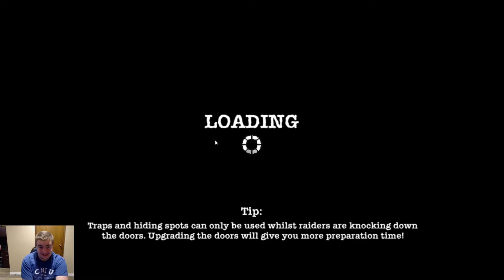The Lynch Family will Survive!!! | Sheltered